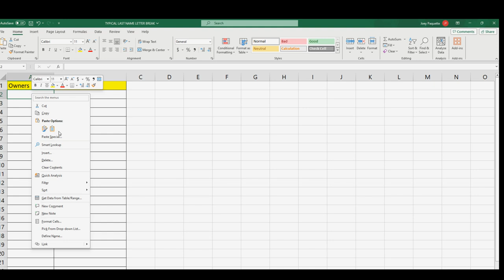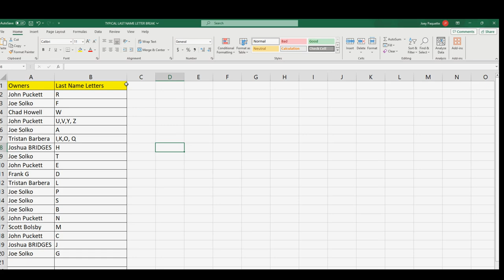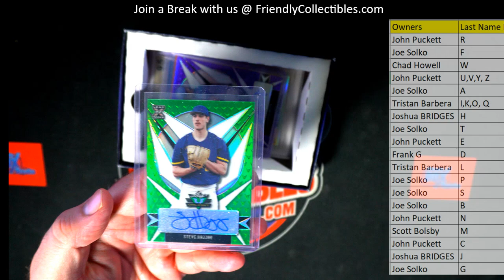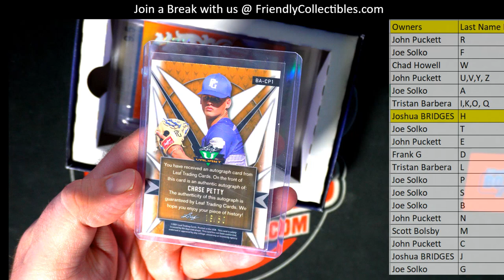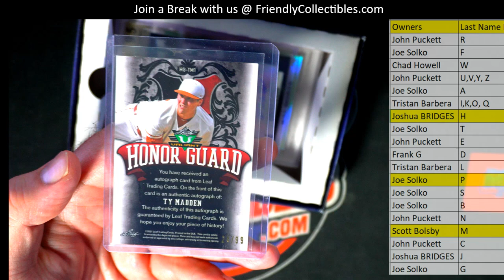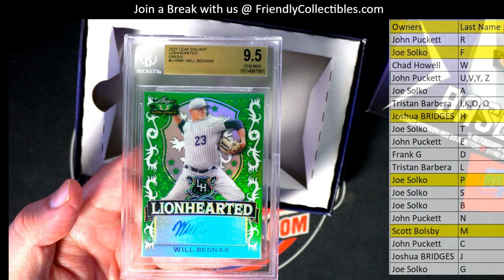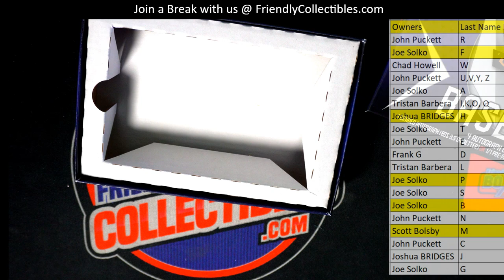2021 Leaf Valiant Baseball Hobby Box ID LEAFVALBB313